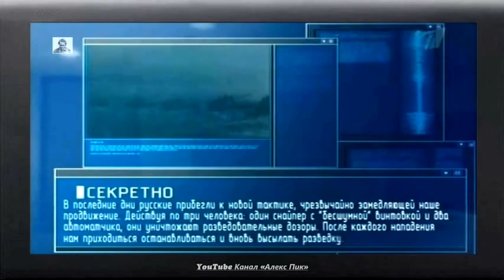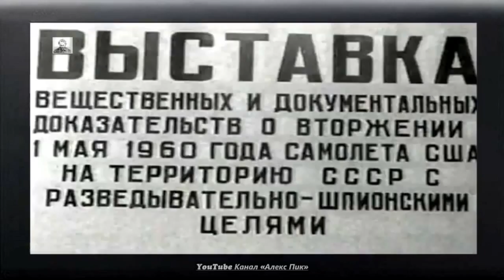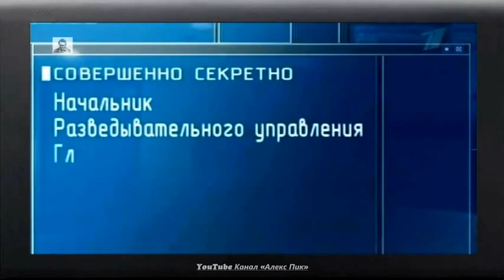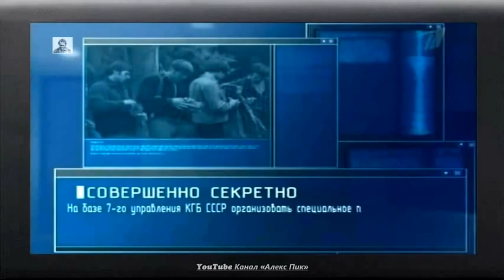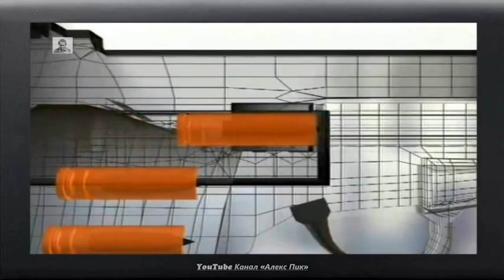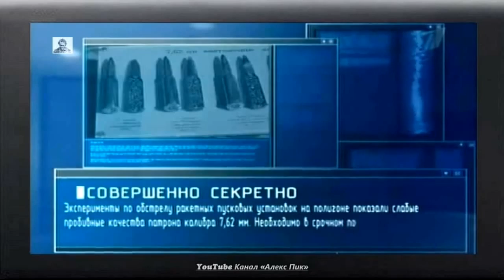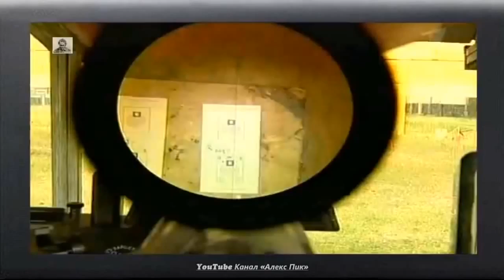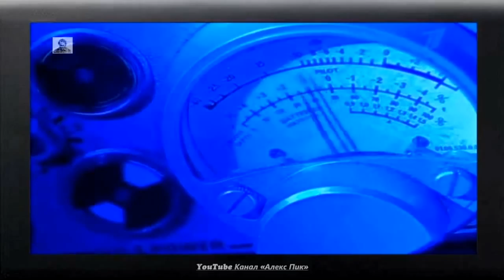Оружие России Док фильм «Бесшумное оружие» HD качество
Характеристики